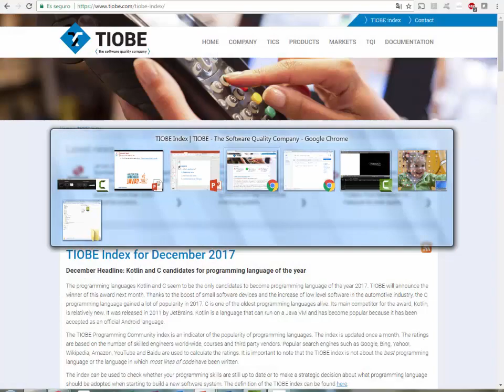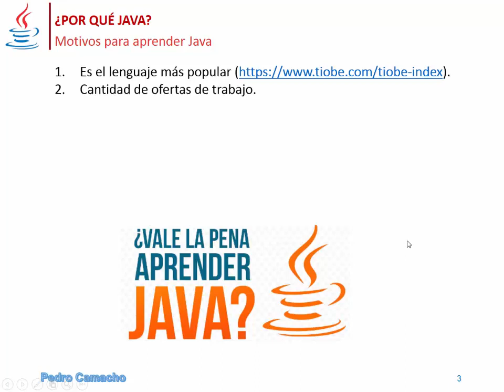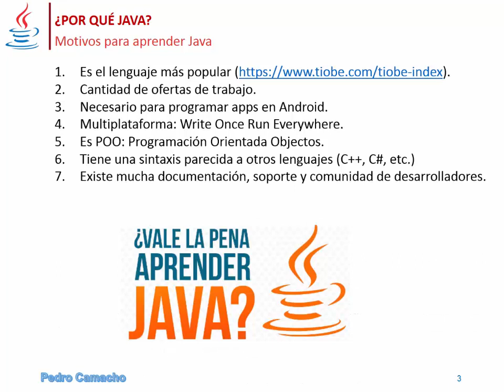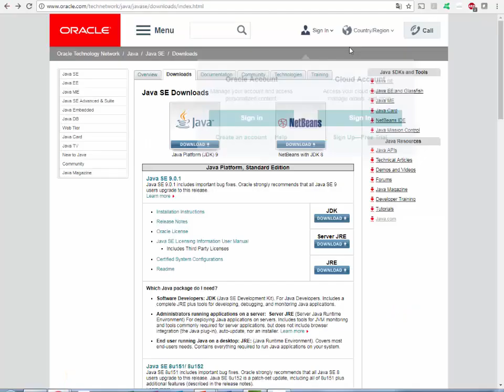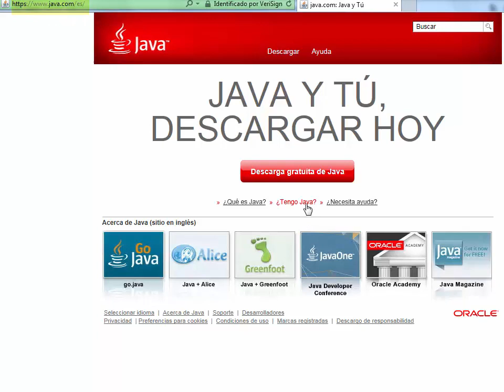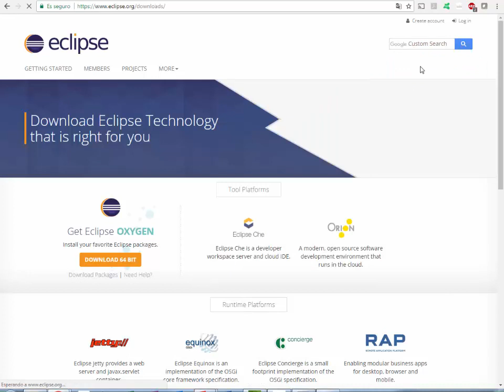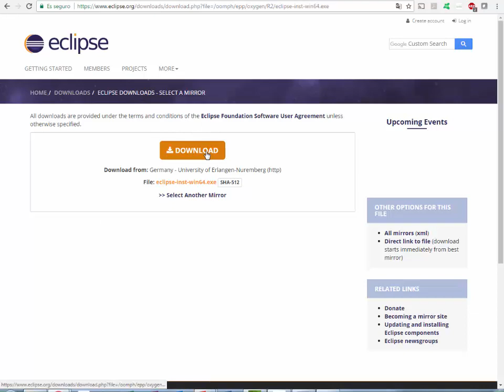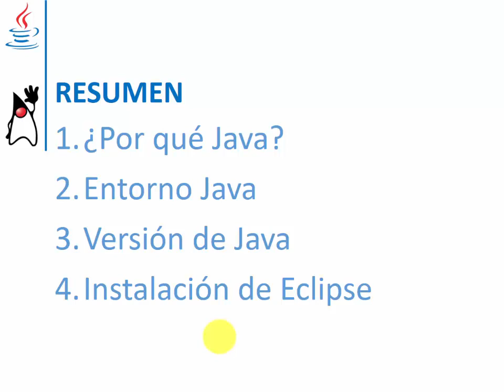Tema 1.1 - Preparación del entorno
Índice:
¿Por qué Java?
Entorno Java
Versión de Java
Instalación de Eclipse